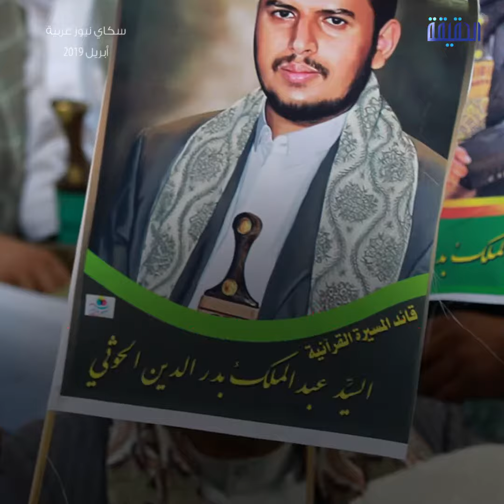الحقيقة | الحوثيون يفتعلون أزمة جديدة احتجاز شاحنات المشتقات النفطية في المدخل الغربي للعاصمة صنعاء